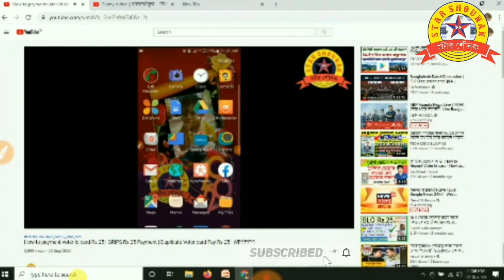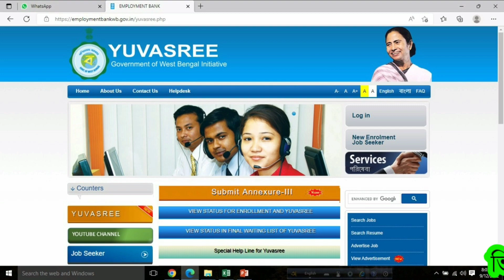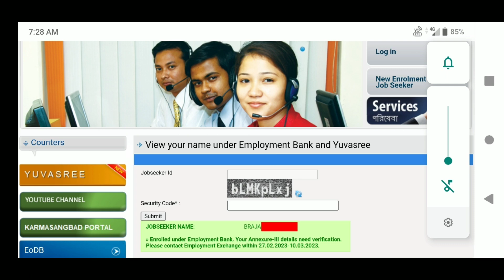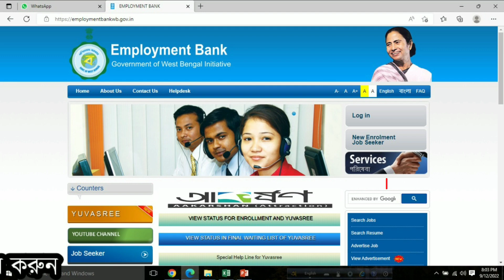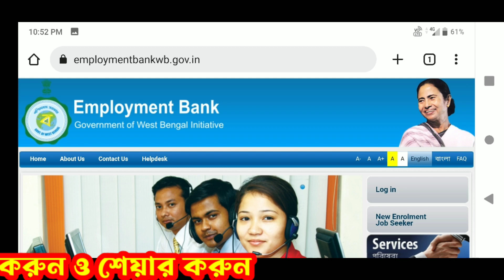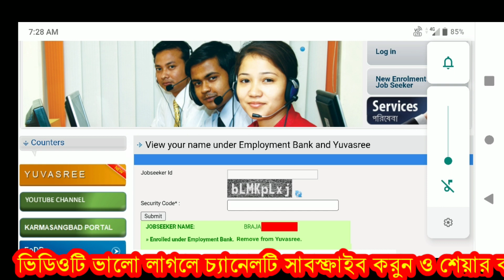যুবশ্রীর ভাতা আর পাবেন কিনা চেক করুন || Employment Bank Status Check || Online Yuvasree Status Check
Employment Bank Yuvasree online money transfer 2022
Employment Bank
Yuvashree New Update Form Fillup
Employment Bank Yuvasree new news update
Annexure 3 Submit
Annexure 1 and 2 submit
Yuvasree
Yuvashree
How to online Profile edit in Employment Bank
EmploymentBankonlineformsubmit2022
employmentbankonlineformfillup
Yuvashreeonlineformfillup
online employment bank mobile number change
online employment bank mobile number correction
online employment bank Youvashree mobile number change
online employment bank Yuvashree form fillup
Duarey sarkar Yuvashree form fillup 2021
Duare sarkar employment bank Yuvashree form fillup
Yuvashree employment bank profile edit
Yuvasree Employment Bank Annexure submit
employment bank profile login
Employment bank profile login id password forget
Employment bank Yuvashree id password forgot
online employment bank Yuvashree Annexure-III submit
Yuvashree Annexure-I submit
yuvashree Annexure - II submit
Youvoshree online from fill up
How can I apply for Yuvashree
How do I apply for an exchange card online
What is Yuvashree
How can I renew my employment card in West Bengal
What is the Rupashree Prakalpa
What is means by employment card
Employment bank teacher recruitment
employment bank new list 2023
employment bank login
employment bank list 2022
employment bank vacancy
employment bank username and password login
employment bank job seeker login
employment bank information
how to online apply employment bank form
How to online registration employment bank account
Employment bank
wb employment bank
yuvashree
Youboshree
Youbashree prakalpa
Yuvasree
Duare sarkar Youvasree form fill up
Duare sarkar employment bank account registration
Duarey sarkar employment bank form fillup
online employment bank registration
baker vata rs 1500
Yuvasree 1500 rupees
yuvashree bekar vata
How apply online yuvashree bekar vata
How submit annexure-I & II
employment bank akarshan
labour department
earnings career portal
yuvashree arpan
starshounak
employment bank new list
employment bank waiting list 2019
employment bank mobile number change
employment exchange card renewal online
HOW TO APPLY WB EMPLOYMENT BANK ONLINE
didi employment bank
wb didi employment bank akarshan
didi employment bank login
Employment Bank Profile Update
Yuvasree Prakalpa
How to Login
Yuvasree Update 2023
Employment Bank
Employment Bank Login
Bank Profile Update
Yuvasree Profile Update
Yuvasree Latest News
Yuvasree New List 2022
bekar bhata
bekar vata
west bengal project
wb new project 2013
yuvashree scheme
yuvashree prakalpa details
yuvashree prakalpa last date
employment bank
west bengal
how to apply employment bank
Employment Bank
Job-seekers
Job-seekers change & update profile online
যুবশ্রী প্রকল্পে ভুল সংশোধন
যুবশ্রী প্রকল্প
Employment bank new list 2022

Thanks
Regards
NILU & MIME